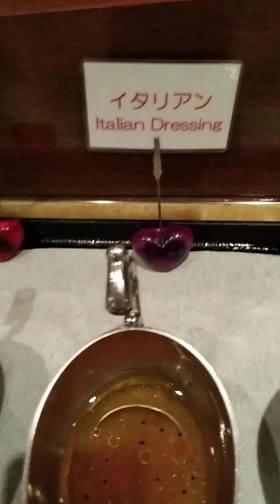JAPANESE BREAKFAST|Pili Tayo Ng Kainin|Japan Travel|Jane Bautista